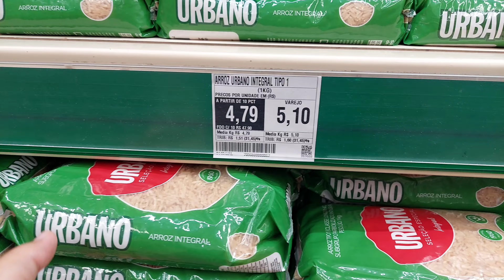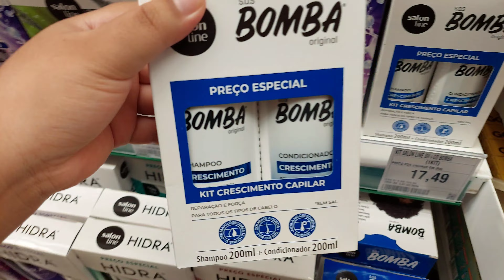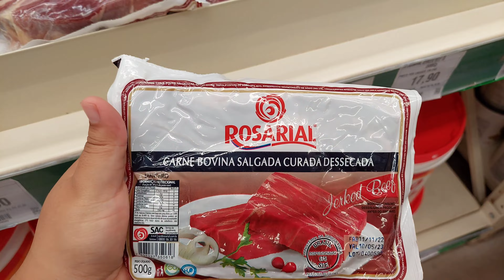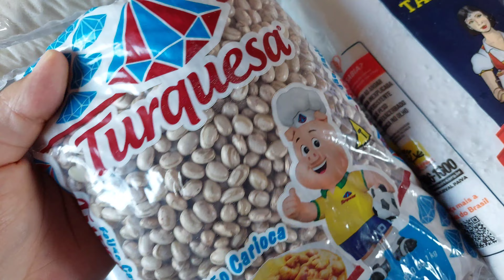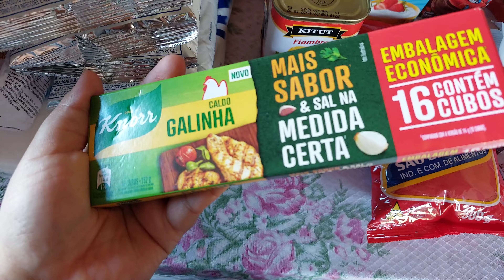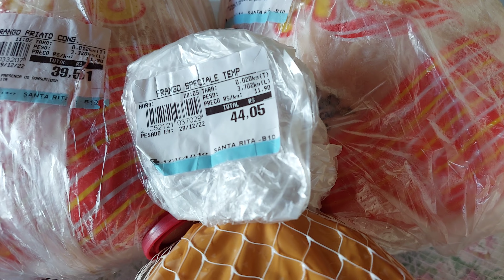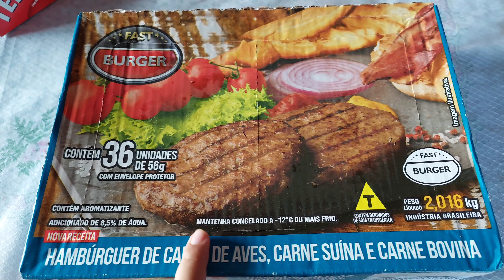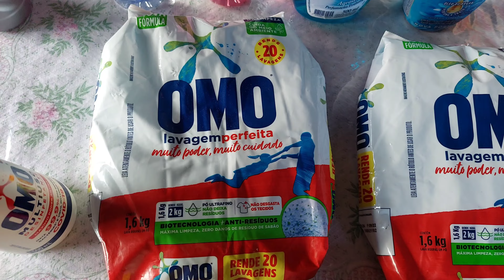COMPRAS DO MÊS DE JANEIRO NO ATACADÃO | PRIMEIRA COMPRA DO ANO | COM VALORES - LETÍCIA MARIA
♥ No vídeo de hoje, eu vim mostrar as nossas compras do mês de Janeiro no Atacadão, essa foi a nossa primeira compra do ano, e eu gravei um pouco lá no mercado, mostrando alguns preços, mostrei tudo o que compramos e falei o valor total, espero muito que vocês gostem, se vc gostou deixa muito, muito like neste vídeo...

- Comente
- Compartilhe

E o vídeo de hoje foi esse meus amores, espero muito que vocês tenham gostado, um beijo e tchaau ♥

Bounce Ball de Twin Musicom é licenciada de acordo com a licença Atribuição 4.0 da Creative Commons.

Compras
Compras do mês no Atacadão
Compras de janeiro
Compras do mês de janeiro
Compras do mês de janeiro no Atacadão
Compras de supermercado
Compras do mês morando sozinha
Compras do mês para 4 pessoas
Compras no Atacadão 2023
Primeira compra do ano
Primeira compra do ano no Atacadão
Atacadão Santa Rita
Atacadão João Pessoa
Atacadão Paraíba
Vlogando no mercado
Lista de compras do mês